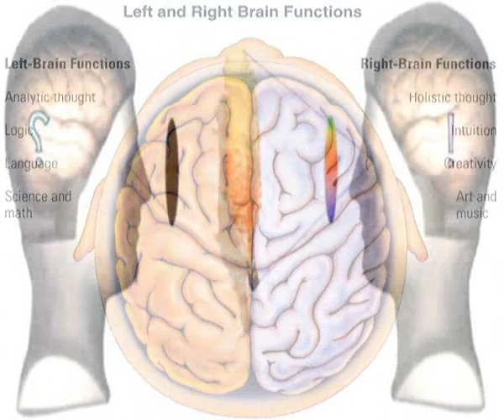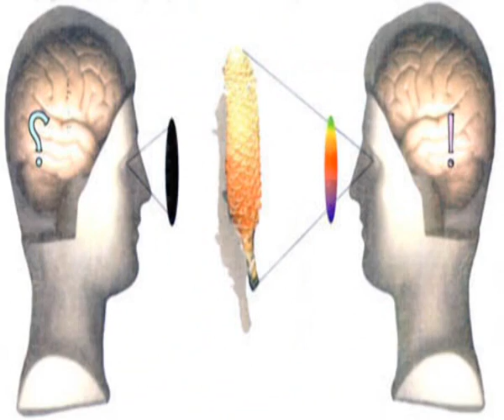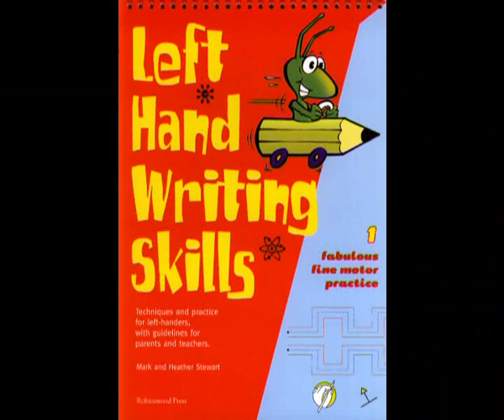Left-Handedness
About us, left-handers:

It's not easy being a lefty.

Statistics show left-handed people are more likely to be schizophrenic, alcoholic, delinquent, dyslexic, and have Crohn's disease and ulcerative colitis, as well as mental disabilities. They're also more likely to die young and get into accidents. So if evolutionary theory dictates survival of the fittest, why do lefties still exist?

According to new theories, what left-handed people (and other animals) may lack in fitness, they make up by being different.

Song: Enya - Skin 2 Skin

Information:
- Wikipedia

Pictures: Google, Yahoo